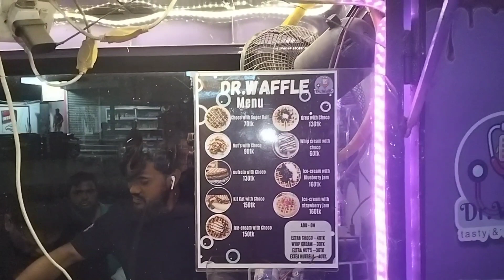গরমের সেরা বাদামের স্পেশাল লাচ্ছি - Street food - Roshui kothon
গরমের সেরা বাদামের স্পেশাল লাচ্ছি
 লোকেশান: স্টাফ কোয়ার্টার, ডেমরা, ঢাকা